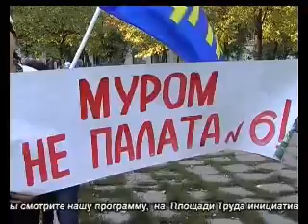Пикет против психоневрологического интерната в Муроме